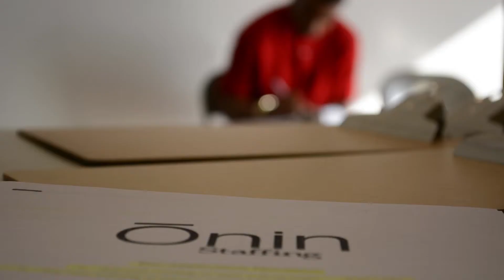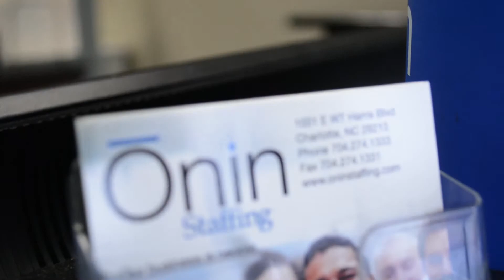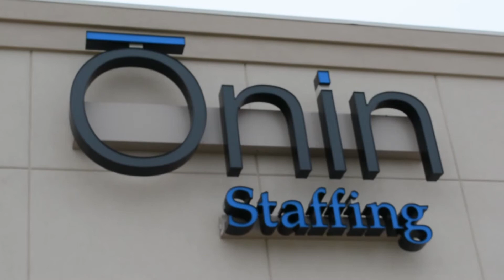Onin Staffing: Creating Valuable Client Partnerships in Greenville, South Carolina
Meet Kyle Foti, Branch Manager of the Greenville, SC Onin Staffing office, and Onin Client Brad Aiken, and hear them talk about the great partnership Onin Staffing has created between their companies.